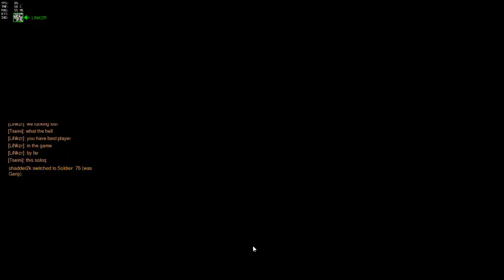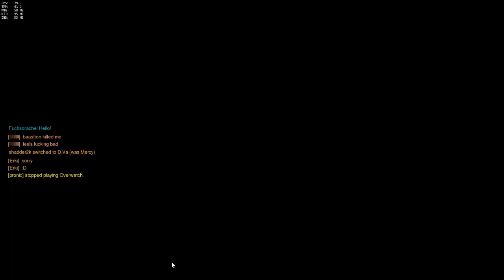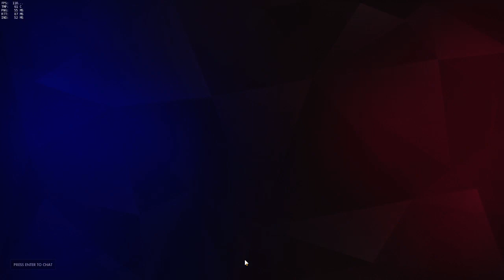Overwatch Shadder2k Playing Epic Games With Different Heroes